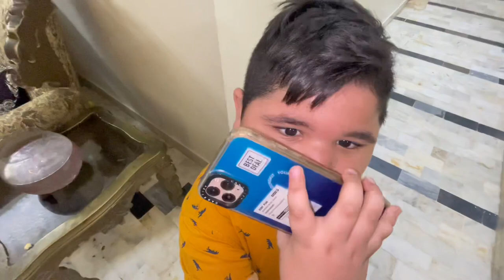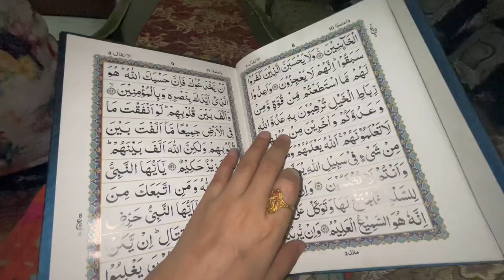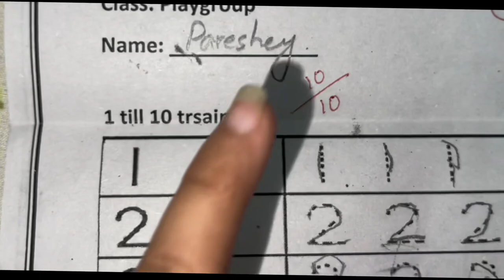Dono Ne Pehli Bar Test Paper Diya , Bht Acha Huwa 😍♥️